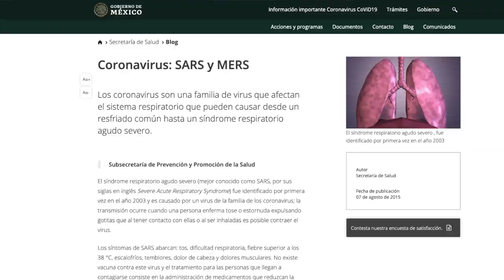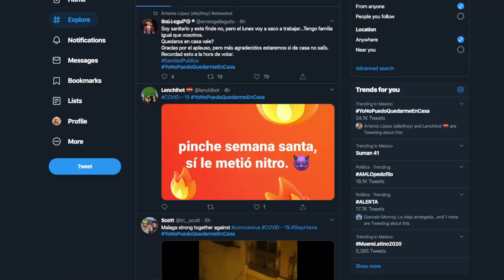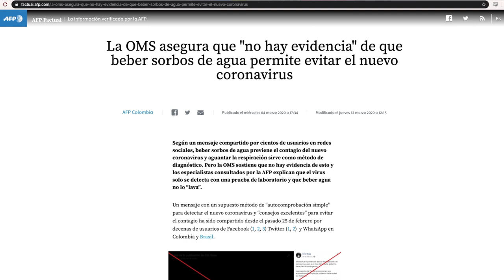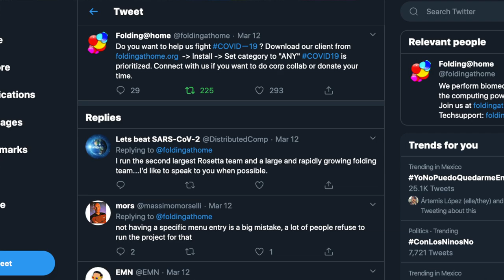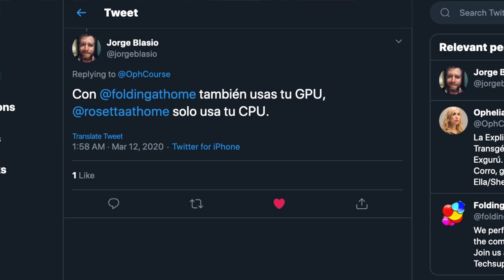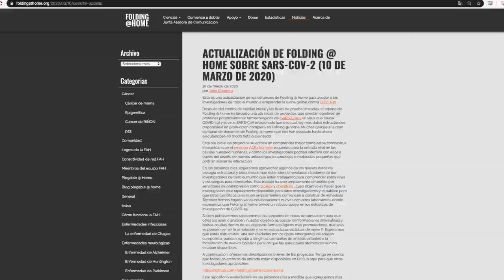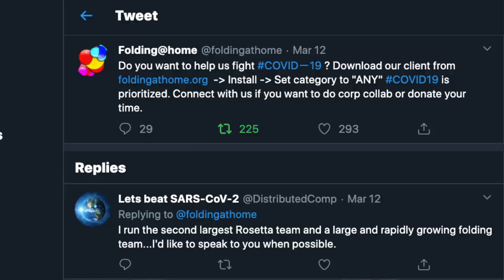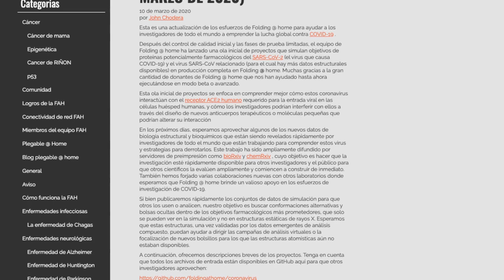¡Nuestras compus pueden ayudar a trabajar la cura del Coronavirus! /extraRoja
Tu pc ¡esta misma que estás usando! ... puede ayudar a encontrar la cura del COVID19. Solo necesitas donar uno que otro extra ciclo de procesador.

Y entonces parte de los recursos de tu compu, junto a la de millones de otras PC de otros usuarios, se auto-coordinan para apoyar a los científicos y médicos a crear complejos modelos informáticos que contribuyan en los esfuerzos para encontrar una cura para el coronavirus.

Les explico en el video.

¡Hablemos un rato!